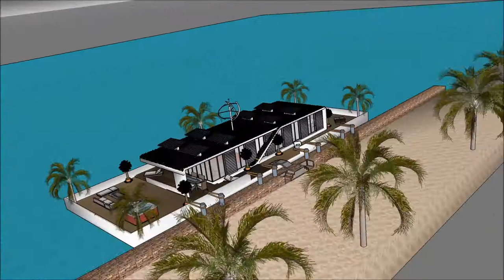في سكة اموال خانه لوکس بیل گیتس خانه های لوکس خارجی عمارت تیمورتاش عمارت مدرن River Design in Holl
The floating house villa houseboatzania launching an innovative high-end luxury yacht floating house villa mansion home design potentially as a display of exhibition of the في سكة اموال  خانه لوکس بیل گیتس خانه های لوکس خارجی عمارت تیمورتاش عمارت مدرن  River Design in Holl.

The collection of the Floating house villa houseboatzania concept of في سكة اموال  خانه لوکس بیل گیتس خانه های لوکس خارجی عمارت تیمورتاش عمارت مدرن  River Design in Holl consists of high luxury and architectural art pieces in minimalism combined with living on the waterfront of the harbour.

The floating house villa mansion yacht design has the basis to sustain living with high standards and contemporary structural design في سكة اموال  خانه لوکس بیل گیتس خانه های لوکس خارجی عمارت تیمورتاش عمارت مدرن  River Design in Holl with numerous of prospects for excessive living and celebrating the desire of life worldwide: